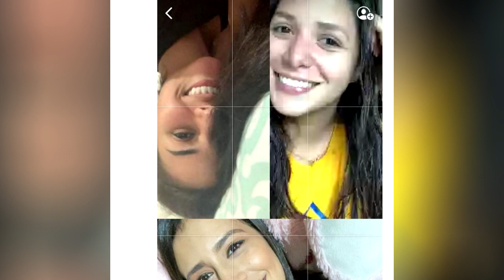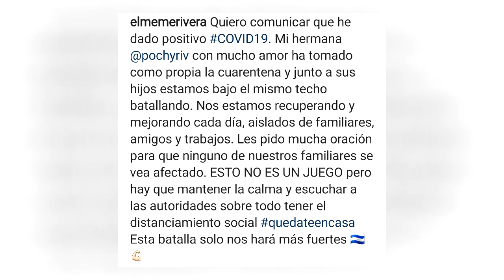Amy Ramírez, la Natti Natasha salvadoreña que enciende las redes sociales